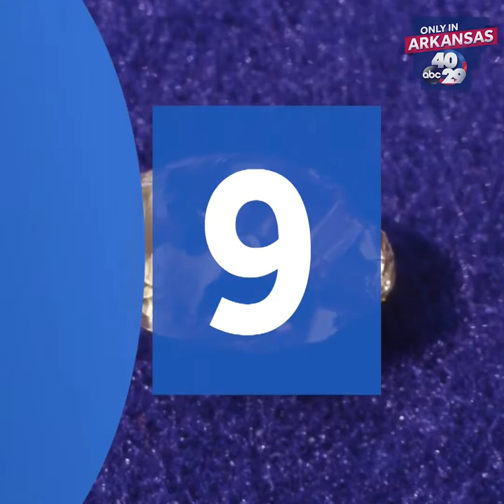Top 10 largest diamonds ever found at Arkansas' Crater of Diamonds State Park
The Crater of Diamonds State Park in Murfreesboro, Arkansas is one of the only places in the world that allows the public to search for real diamonds. Here are the ten largest diamonds ever found there since it was established as a state park in 1972: